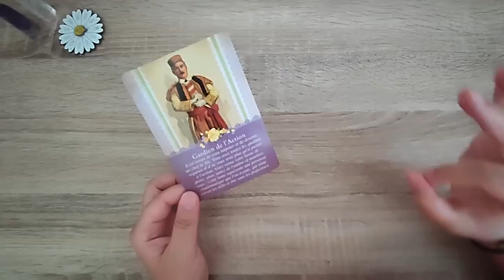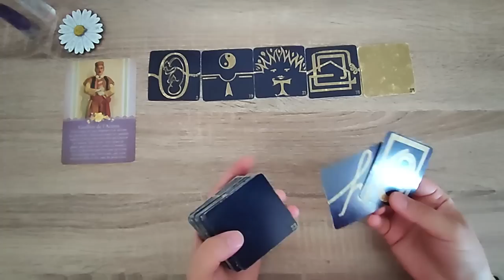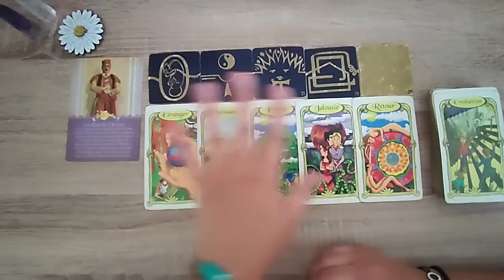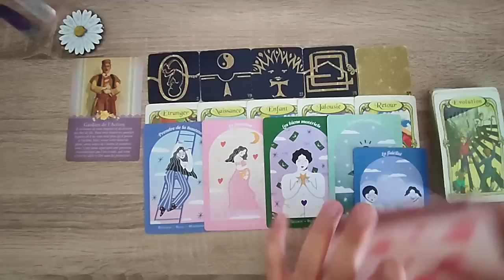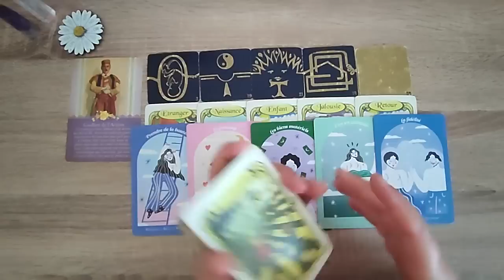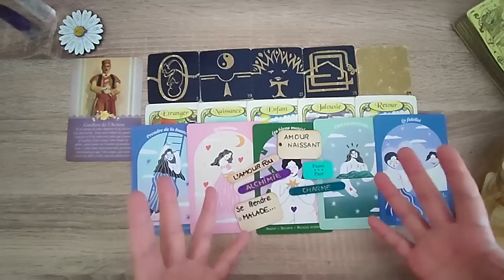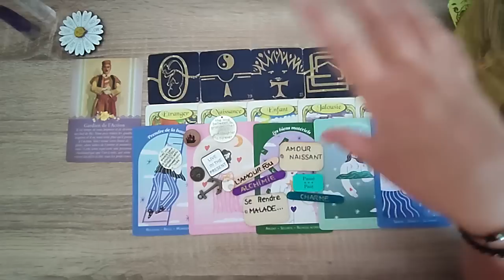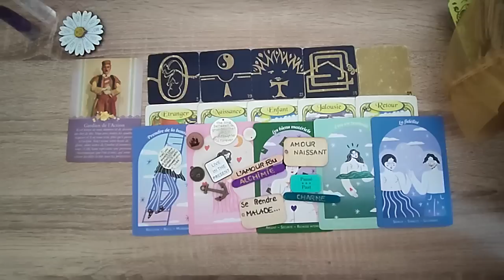Verseau Juillet 2023 - Un SUCCÉS se profile à l'HORIZON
▼ Pour une guidance personnalisée me joindre :▼
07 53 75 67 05 (M'écrire uniquement sur WhatsApp)
- guidance en Vidéo préenregistrée me contacter pour connaître les prestations.

Ma wishlist Amazon à ceux qui souhaitent m’aider à les acquérir et vous proposer davantage de guidance avec et variés merci 🙏:

- Breloques divinatoires
- Tarot
- Oracle Améthyste Love
- Le petit Lenormand
- Gros sel
- Oracle j'aimerais te dire
- Oracle 88 messages de ton autre Oracle Astro Crush
- Oracle les 77 d'Aliyass Ké
- Oracle Annebella